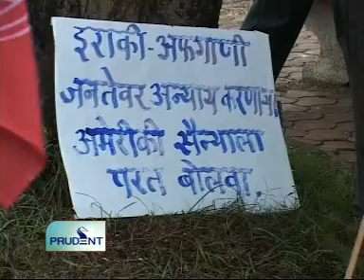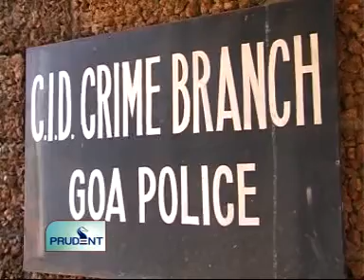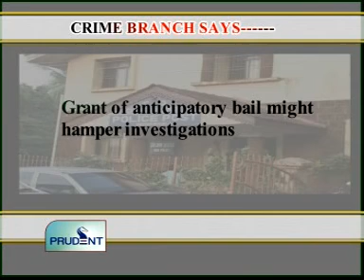Goa News Prudent Media November 9th 2010 seg 2